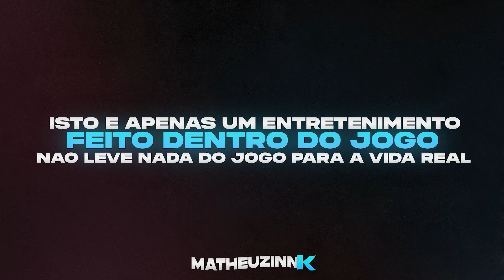ESSE É OS MÃO NO GUIDON!!👺 NÓIS É OS TERROR DAS 4 FAIXA no GTA 5 RP🤬🔥💯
»» - 🌆 MILGRAU ROLEPLAY 🌆 -««
👽IP : connect cfx.re/join/6377dj

➧PROCESSADOR: INTEL i7-8700K
➧PLACA DE VÍDEO: GTX 1660
➧MÉMORIA: 32GB RAM
➧ARMAZENAMENTO: SSD 240GB

🖤 ETERNO MACEDO 🖤